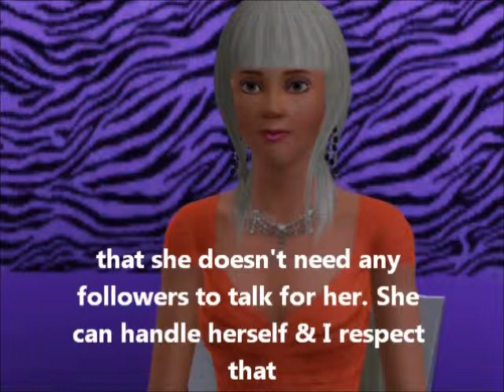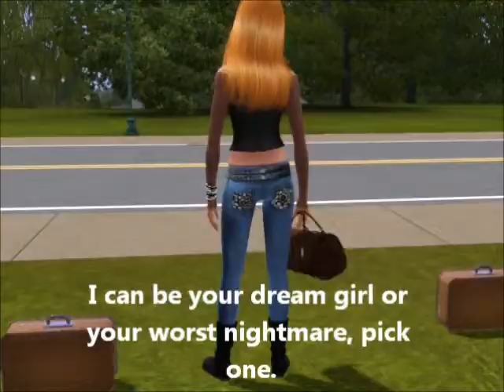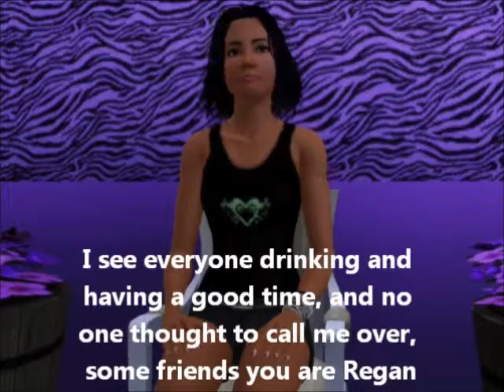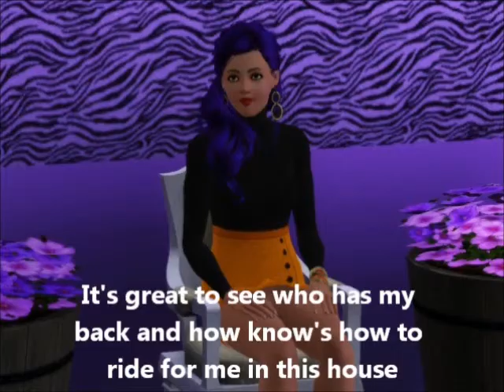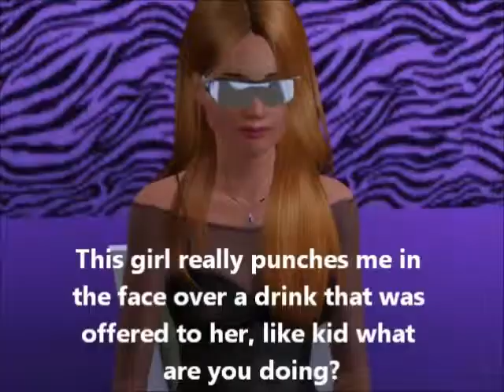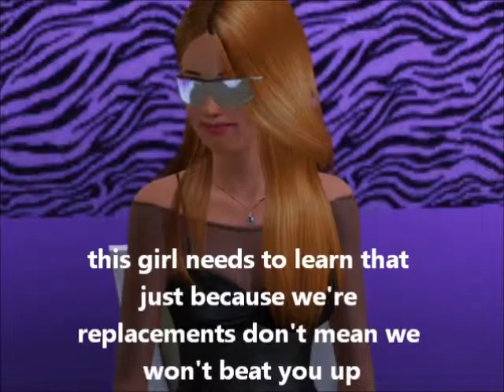Bad girls club ep3 1/2-Blondie can I buy you a drink?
New bad girl Rakel (Blonde) joins the show , but beverly doesn't like how she missed her chance to get a drink,Rakel buys for everyone and fights with her. The fight turns into a whole brawl when Leah and Christina jump in to help their new friend.